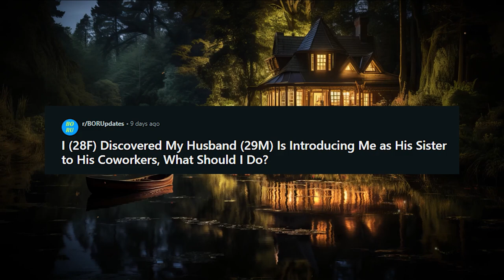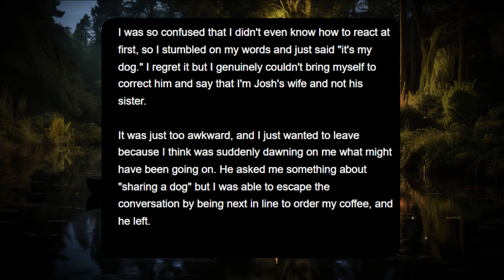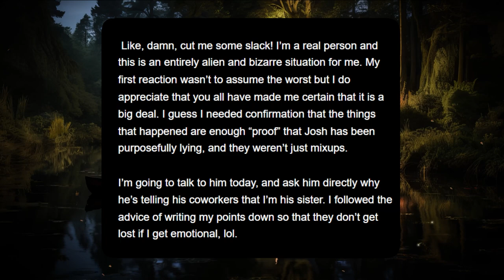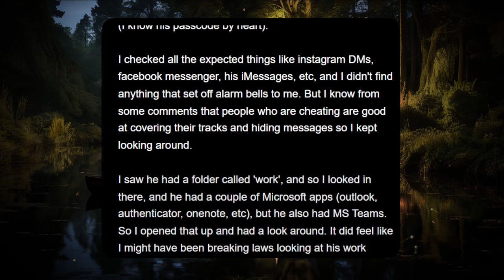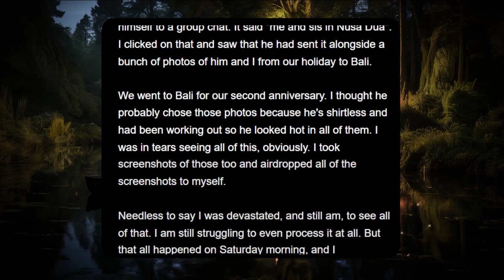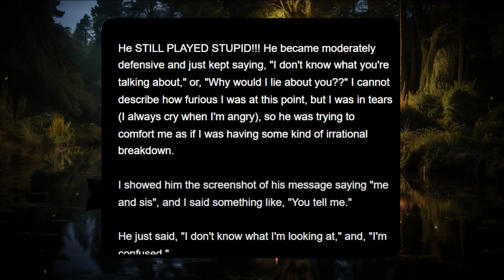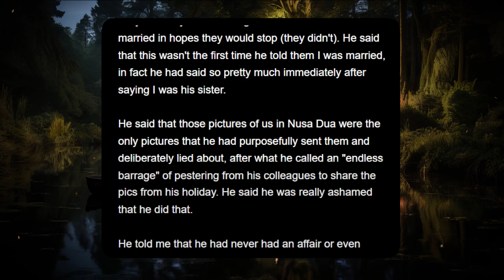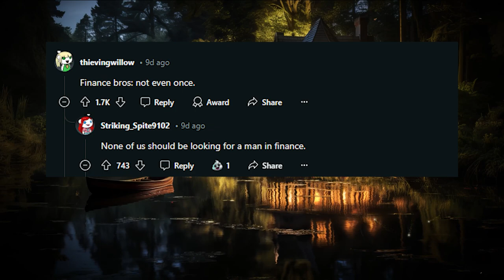I (28F) Discovered My Husband (29M) Is Introducing Me as His Sister to His Coworkers, What Should...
I (28F) Discovered My Husband (29M) Is Introducing Me as His Sister to His Coworkers, What Should I Do?
00:00 Story
06:57 Comments
08:12 Update
21:23 Comments
I am not OOP. OOP is u/ThrowRA-TakeawayCra